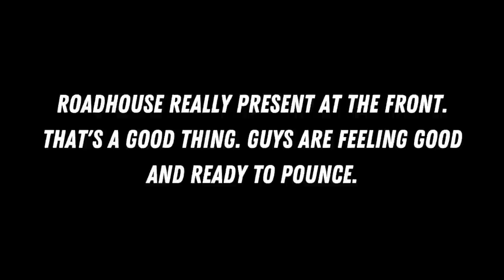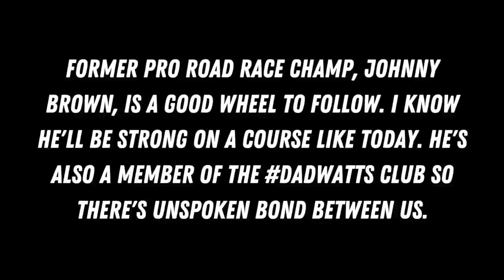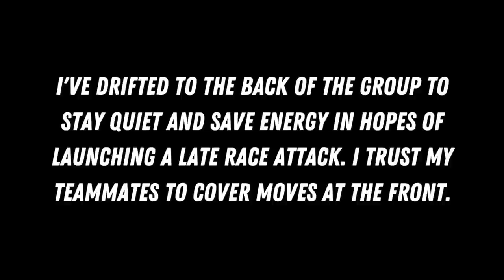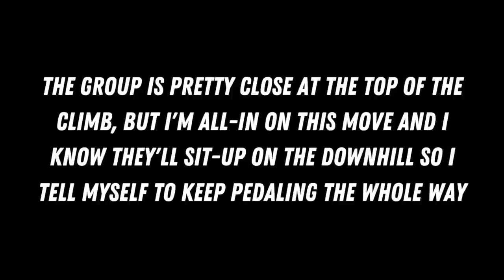LAUNCH ATTACK! | How I WON Kwik Star Crit 2023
With the help of my Texas Roadhouse teammates I successfully defended my title at the Kwik Star Crit in Davenport, Iowa. This weekend of racing is one of my favorites throughout the year and I'm excited to show you exactly how the race was won with my on-board footage and race commentary.